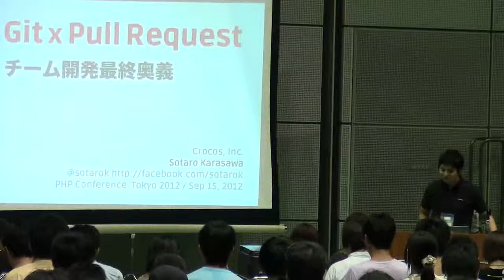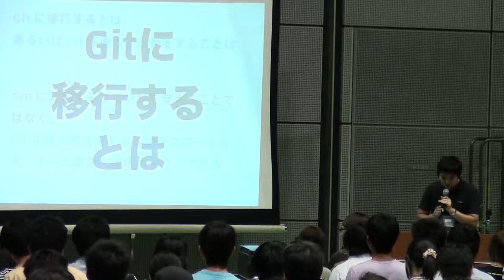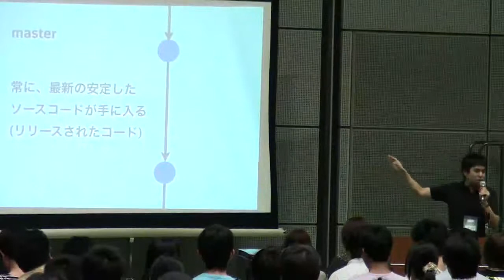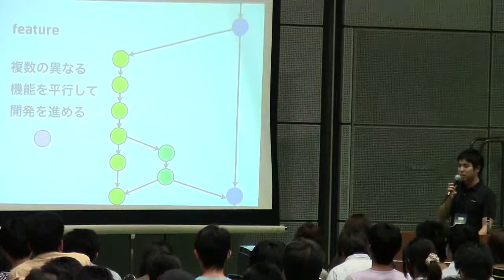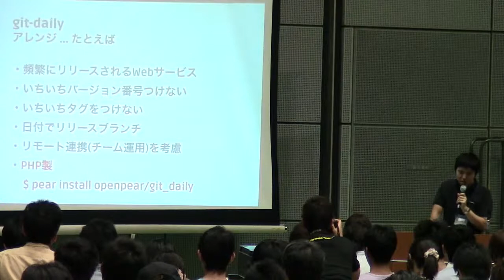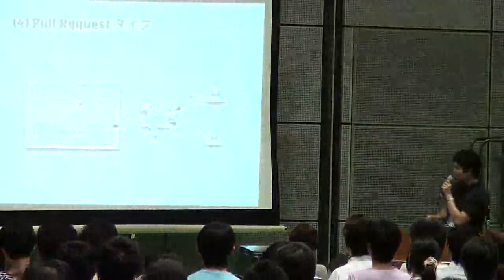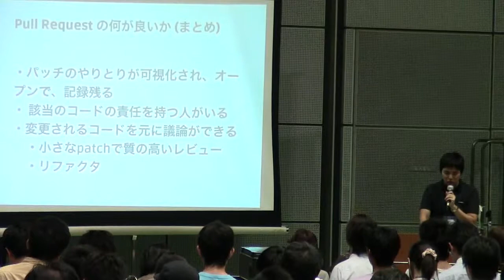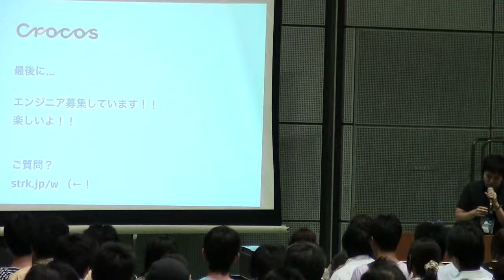phpcon2012a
with the Ustream Mobile App